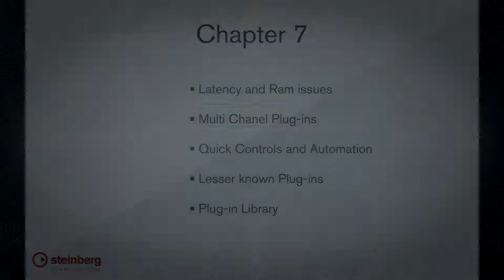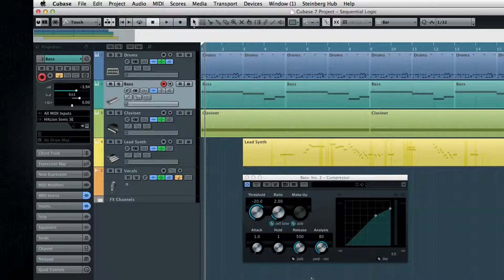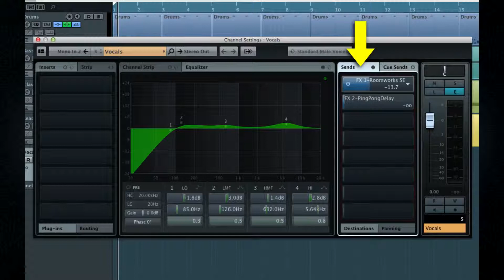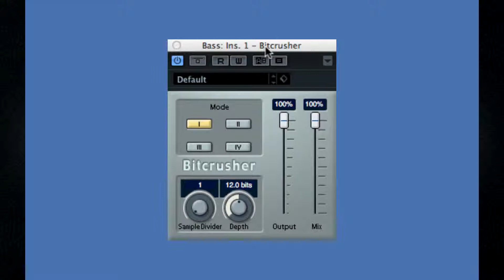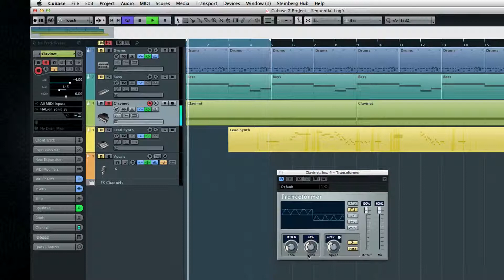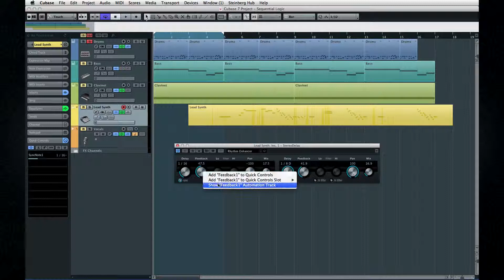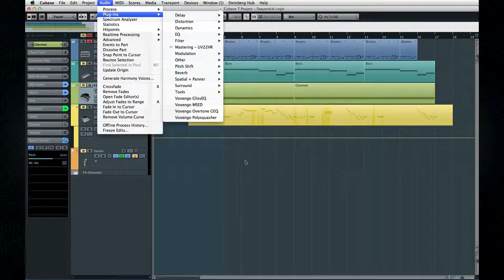SWA Complete Cubase 7 - Plugins (7/16)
We created Complete Cubase 7 to pick up where the Quick Start Videos left off. We'll go deeper into the "why" behind the how. For example, we'll show you how to use the Project Logical Editor to create complex sets of instructions tailored to your operation, then assign them a key command.

We dig deeper into the theory and operation of numerous plug ins and instruments. Explain the set up and use of expression maps (both for recording and for scoring) and we include the academics behind the process so you'll understand both theory and practice. From D.C. Offset to Multi-Band compression, you'll come away from Complete Cubase 7 with the knowledge and skill to squeeze every ounce of efficiency and creativity out of this incredible workstation.